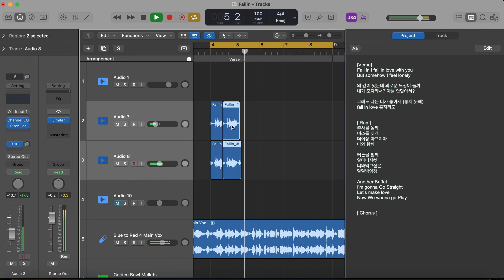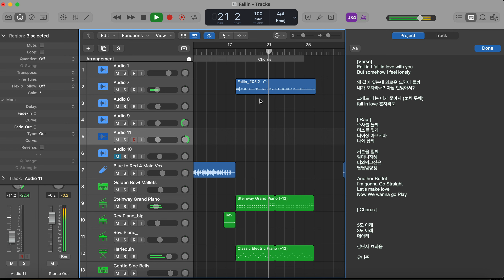노래에 화음넣는 법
동영상강의 홈페이지